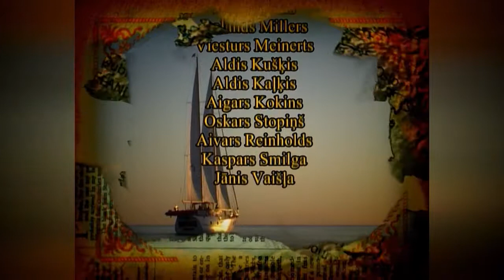Milda apkārt pasaulei 26.sērija